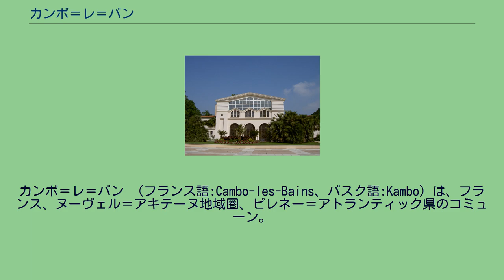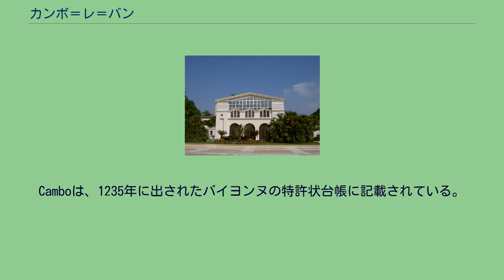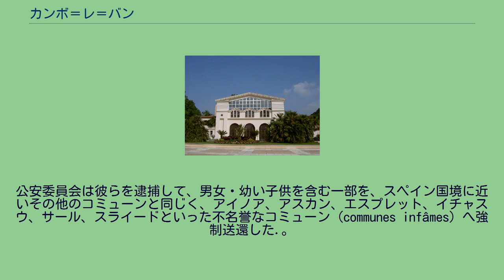カンボ＝レ＝バン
カンボ＝レ＝バン （フランス語:Cambo-les-Bains、バスク語:Kambo）は、フランス、ヌーヴェル＝アキテーヌ地域圏、ピレネー＝アトランティック県のコミューン。
カンボ＝レ＝バンはフランス領バスクのラブール地方に属す。
スペイン国境まで約15kmと近く、自動車で約30分でコート・バスク（バスク海岸）に着くことができる。
アドゥール川の支流ニーヴ川が流れる。
スパ関連の職業につく人が1000人を超える。
スパのほか17箇所の保養施設がある。
残りの経済活動は農業と園芸である。
カンボ＝レ＝バンで生産されるエスプレットにはAOCが付けられる。
カンボ＝レ＝バンのスパは、リウマチ、変形性膝関節症、運動器障害に効能があるとされる。
スパの建物は1926年に建てられた新古典主義建築で、15ヘクタールの庭園もある。
18世紀初頭、定期的にカンボのスパを訪問したのはスペイン王カルロス2世の未亡人マリアナであった.。
Camboは、1235年に出されたバイヨンヌの特許状台帳に記載されている。
1350年にはCamboa、1501年にバイヨンヌの憲章の中ではCambe、1650年にCambo、1757年にはバイヨンヌ司教座の文書でSanctus Laurentius de Cambo、フランス革命中の1793年にはLa Montagneと呼ばれた。
歴史家ポール・レイモンは、ラールソールの教区がカンボに併合されたと記録している。
1790年3月4日の法令で、フランス国内は県と地方行政区画が一新されたが、このときベアルンを分割してバス＝ピレネー県が誕生した。
バイヨンヌ、ビダシュ、フランス領バスクの3地方はガスコーニュに含まれた。
フランス領バスクにはラブールの代官区に代わって3つの地区ができた。
モレオン、サン＝パレ、ユスタリッツである。
地元官職者の力を押さえつけるため、ユスタリッツの地区機能はただちにバイヨンヌへ移された。
多くのコミューンは、革命の精神に沿って改名が行われた。
カンボはラ・モンターニュ、アイノアはメンディアルト、ユスタリッツはマラ＝シュル＝ニーヴ、イチャスーはユニオン、アルボンヌはコンスタント、サン＝テチエンヌ＝ド＝バイゴリはテルモピル、サン＝パレはモン＝ビドゥーズといった具合であった。
1790年、カンボはアルスウとイチャスウを含む小郡庁所在地となった。
恐怖政治が頂点に達した1794年、イチャスウから47人の若者が脱走した。
公安委員会は彼らを逮捕して、男女・幼い子供を含む一部を、スペイン国境に近いその他のコミューンと同じく、アイノア、アスカン、エスプレット、イチャスウ、サール、スライードといった不名誉なコミューン（communes infâmes）へ強制送還した.。
1794年9月の法令で追放が解除され帰宅が許されても、彼らには困難が待ち構えていた。
まず第一に、自由の身となった彼らに空腹を満たす手段がなかった。
そして人里離れた場所にあった彼らの家は略奪にあい、家財道具が持ち去られていたのである。
^ Philippe Veyrin, Les Basques, Arthaud 1975 (ISBN 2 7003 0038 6), page 168. ^ Philippe Veyrin, Les Basques, Arthaud 1975 (ISBN 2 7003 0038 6), page 187.